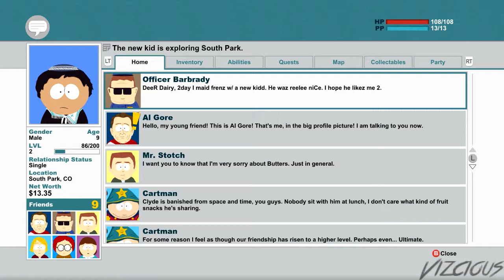South Park The Stick of Truth Part 3 No Commentary Walkthrough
"South Park The Stick of Truth walkthrough 3"
"South Park The Stick of Truth part 3"
"South Park The Stick of Truth review"
"South Park The Stick of Truth Ending"
"South Park The Stick of Truth End"
"South Park The Stick of Truth lets play"

"South Park The Stick of Truth part 3, today"
"South Park The Stick of Truth part 3, this week"
"South Park The Stick of Truth Last Boss
"South Park The Stick of Truth commentary"
"South Park The Stick of Truth bonus scene"
"South Park The Stick of Truth after credits scene"
"South Park The Stick of Truth all cutscenes"

South Park The Stick of Truth, this week
South Park The Stick of Truth Walkthrough part 3, this month